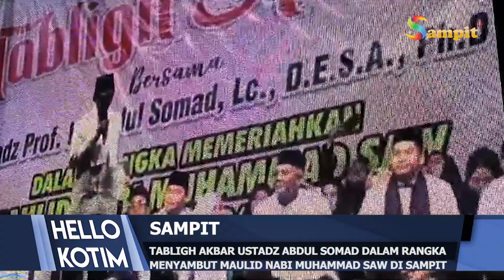TABLIGH AKBAR USTADZ ABDUL SOMAD DALAM RANGKA MENYAMBUT MAULID NABI MUHAMMAD SAW DI SAMPIT